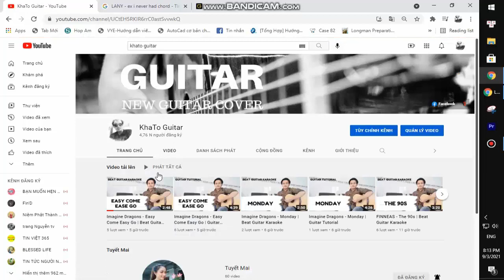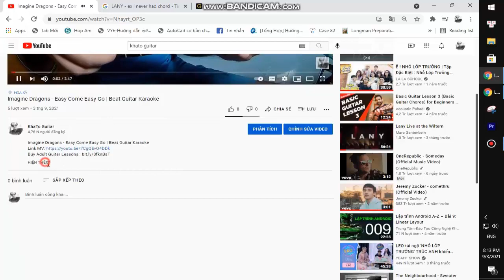Avril Lavigne - Bite Me | Guitar Tutorial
Thank you very much my friends. Avril Lavigne - Bite Me | Guitar Tutorial
Today, I will share with you Avril Lavigne - Bite Me | Guitar Tutorial